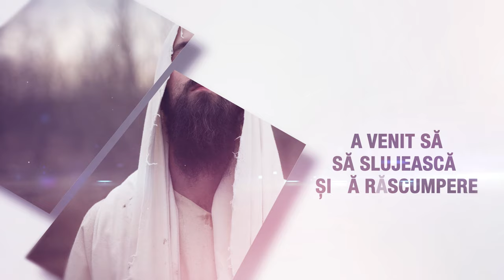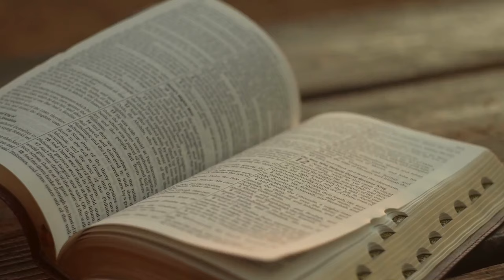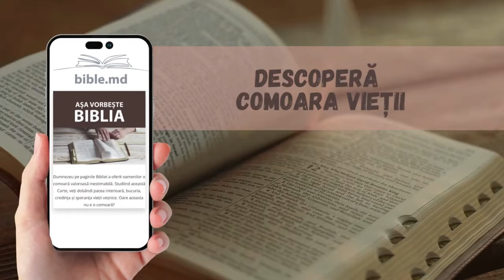Studiul 13. Domnul înviat / Evanghelia după Marcu | Școlala de Sabat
Răstignirea lui Isus a adus dezamăgire și teamă printre ucenicii Săi, aruncându-i în cele mai întunecate zile. Ei și-au pierdut Învățătorul și se temeau pentru viețile lor (Ioan 20:19). În capitolul 16 din Evanghelia după Marcu, vom explora ce s-a întâmplat după moartea Sa. Vom analiza învierea lui Isus, vom acorda atenție misiunii pe care El a lăsat-o ucenicilor Săi și cum putem să ne bucurăm de înviere, în ciuda utilizării greșite a acestui eveniment pentru a susține sfințenia zilei de duminică.

               Roman Țabur
               Alexandru Moldovanu